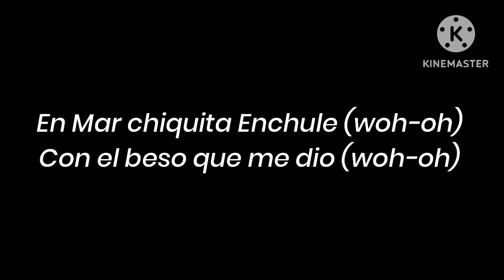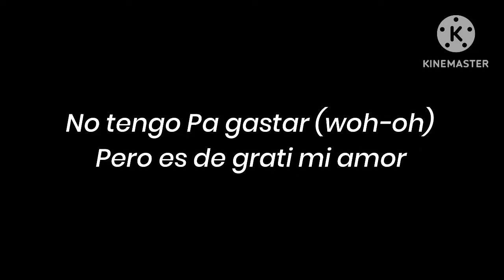A Birthday Songs To @Ghostieverse (Old School VS New School)